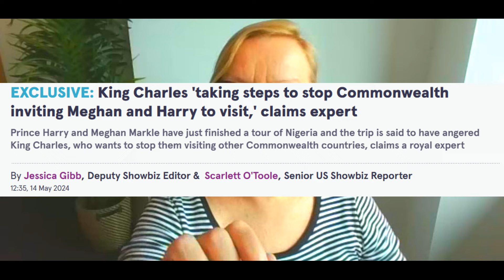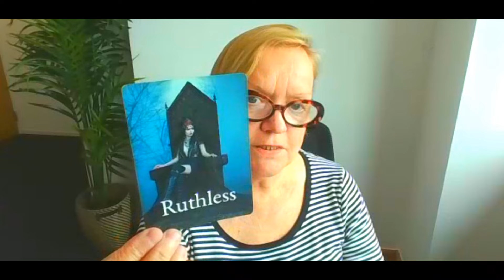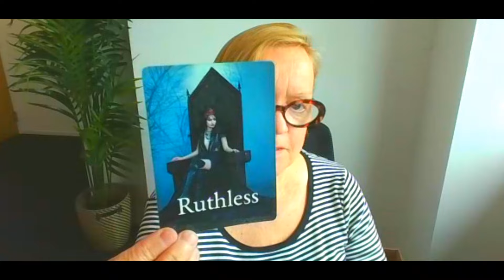SHADE OVER INSECURE KING.INTUITIVE TAROT READING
I ALSO OFFER PERSONAL READINGS

buy me a pot of tea
Come visit my Facebook and befriend me, and be part of this community